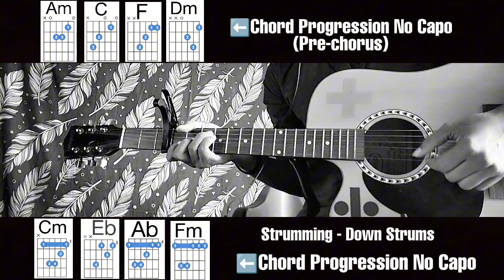The Joker - | Lady Gaga | Guitar Cover + Tutorial Easy Capo/No Capo Chord/Finger picking/Strumming